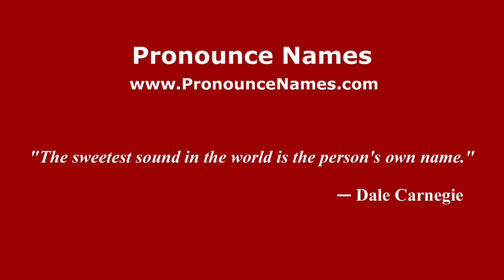How to pronounce Edoardo (Italian/Italy) - PronounceNames.com